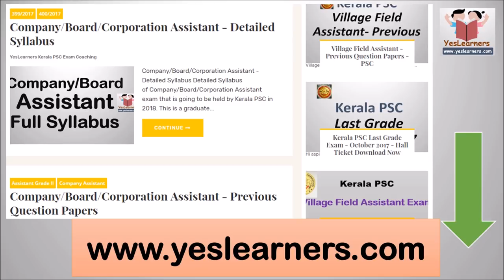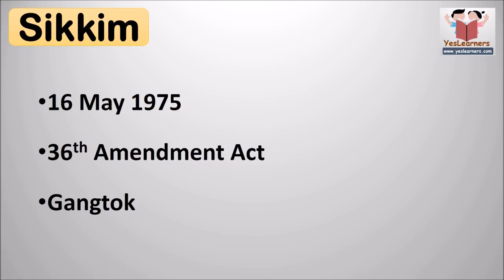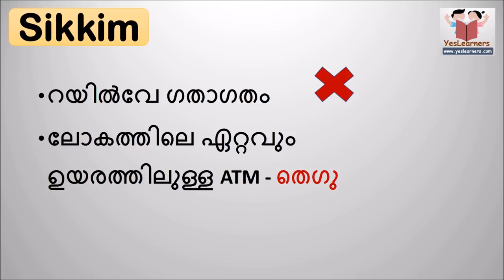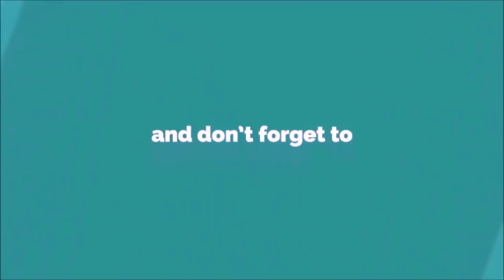സിക്കിമിനെ പറ്റി പി എസ് സി ചോദിക്കുന്നതെല്ലാം - Sikkim - Indian State - Kerala PSC Coaching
Sikkim - Indian State - Kerala PSC Coaching